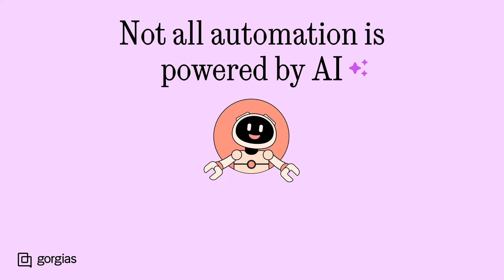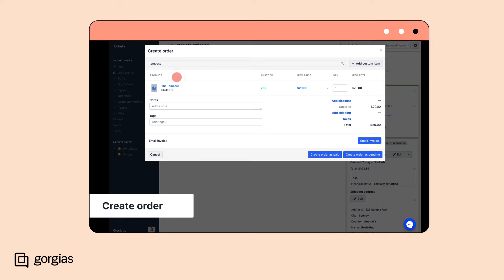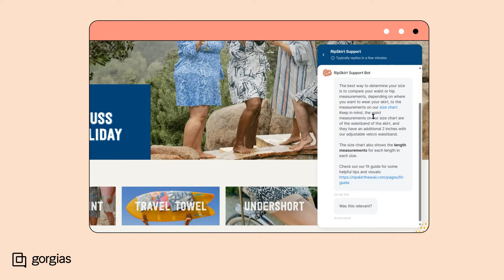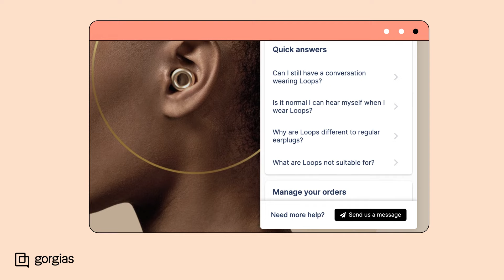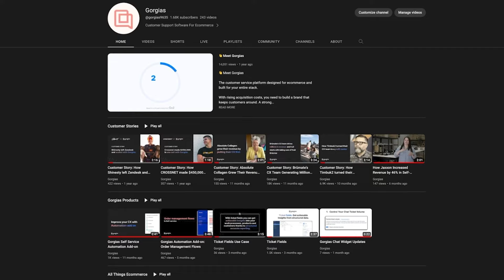The Risks & Rewards of Customer Service Automation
No, using AI won't make your customer experience team obsolete. Explore the benefits of automation, including faster response times, error reduction, consistent brand voice, cost savings, 24/7 support, and freeing up your agents for more meaningful work.